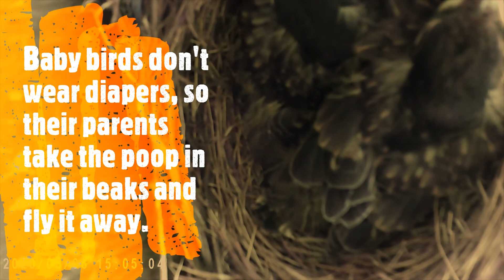Baby Bird Poop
Baby birds do not wear diapers, but the nest and area around it is poop-free. In this video, you'll learn why that is.